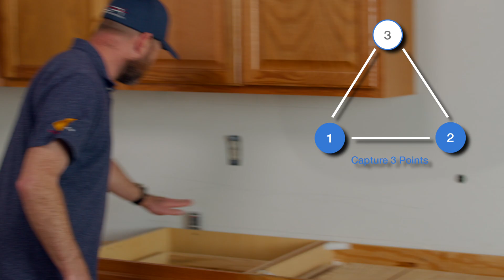2.201 Setting Your Plane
2.201 Setting Plane Lock YT 0814a

Exported 23/08/14  2.1-Laser-Setup